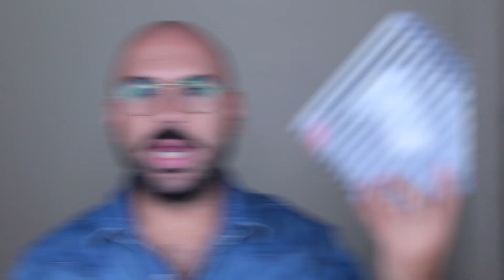Mis ultimas cajas PLAY by SEPHORA. ¿Por qué cancelé mi subscripción?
Link para subscribirte a la caja Play by Sephora:

Este video NO ES PATROCINADO, y mi opinion es totalmente honesta.